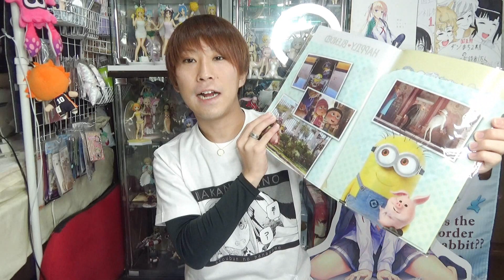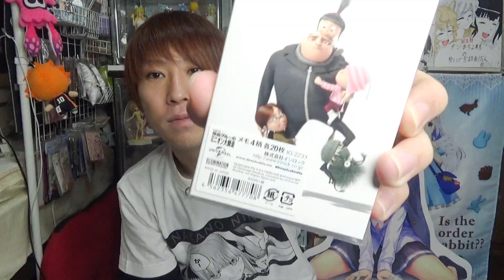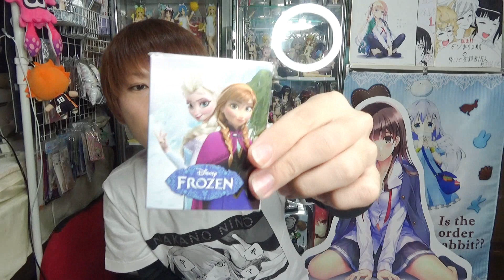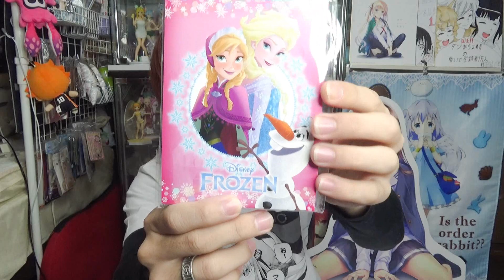なぜAmazonの福袋はダンボールで届かないのか。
アニメキャラクターグッズ いろいろ福袋 ２０１９

【レム偽物フィギュア検証】正規品フィギュアのクオリティの凄さを再確認できる動画。

【五等分の花嫁】二乃欲しさに引いてたら恐ろしい数を引いてしまっていた．．．。【きゃらっとくじ】

【五等分の花嫁展】かなり癖のあるドリンク全５種を神の舌で飲み比べてみた！